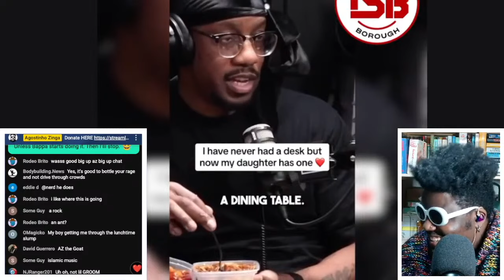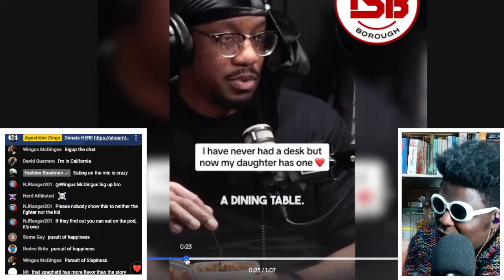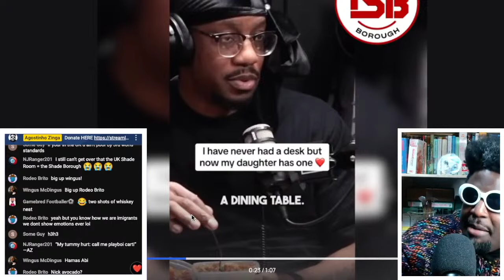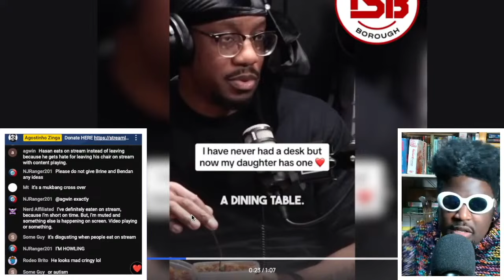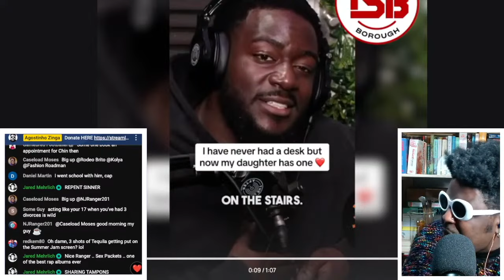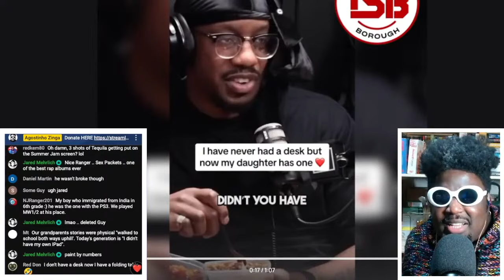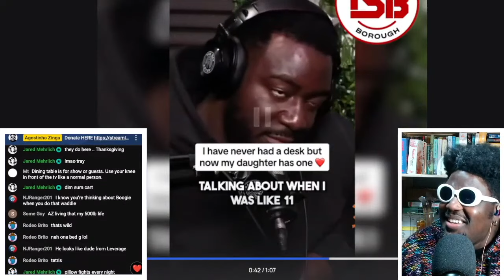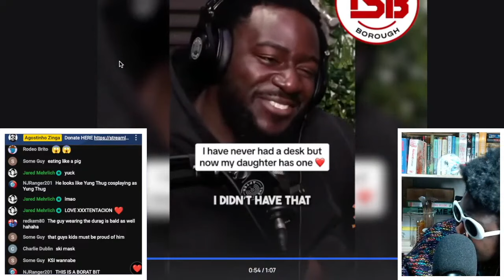Why Some Men Lack Empathy and Emotional Intelligence